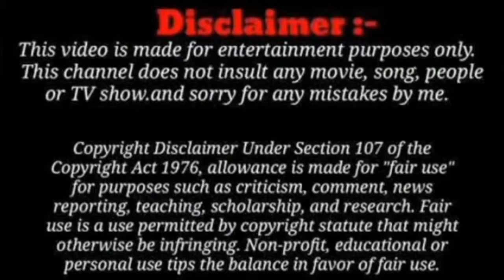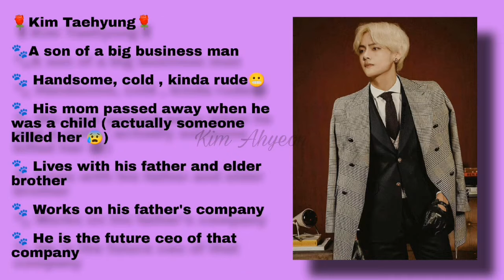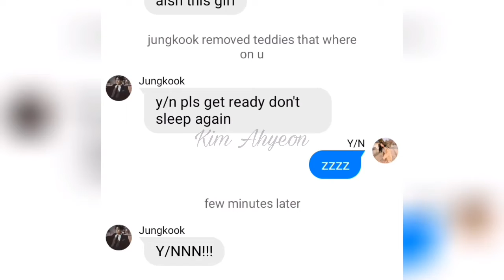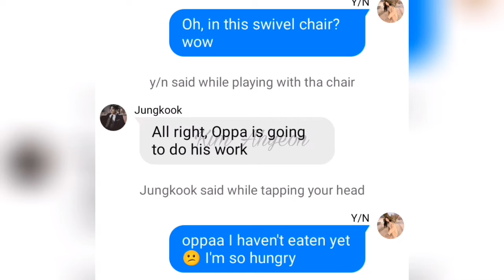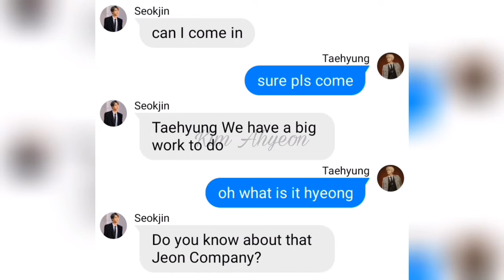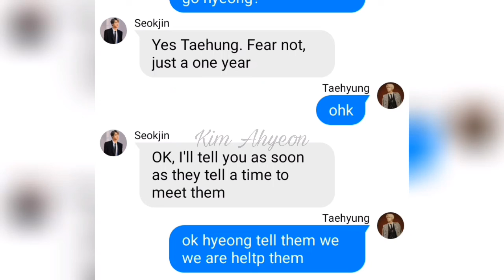My Evil CEO - Kim Taehyung FF (ep 1)